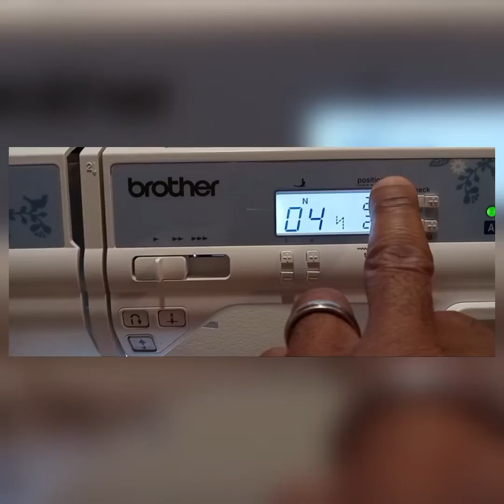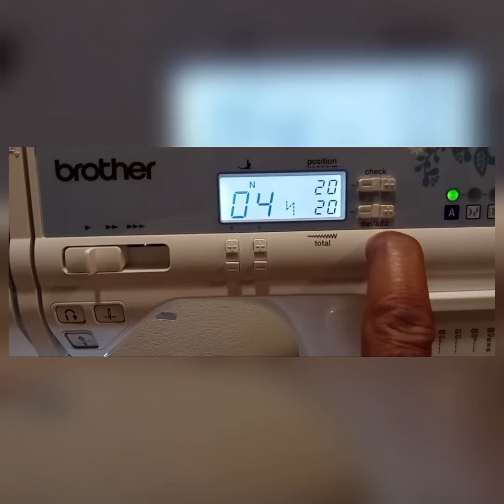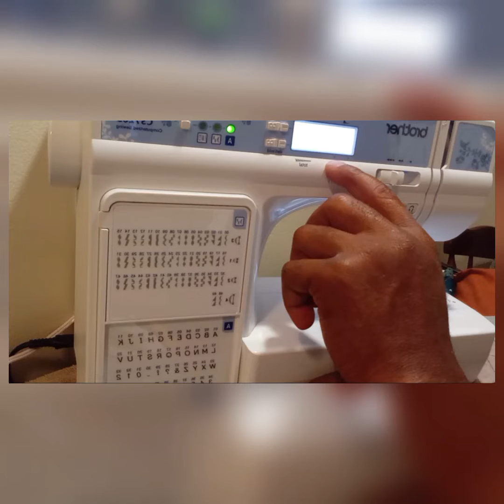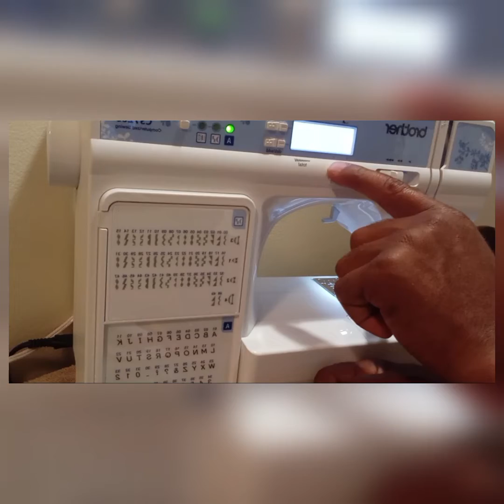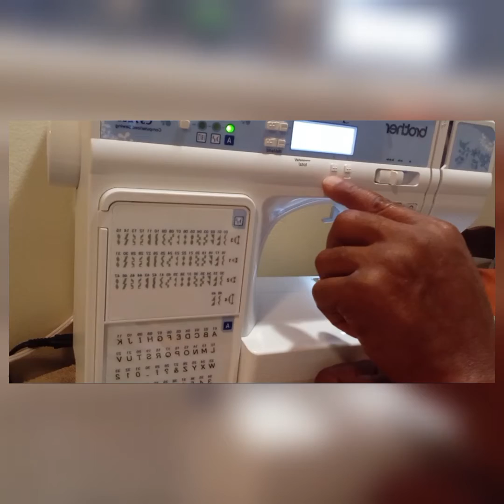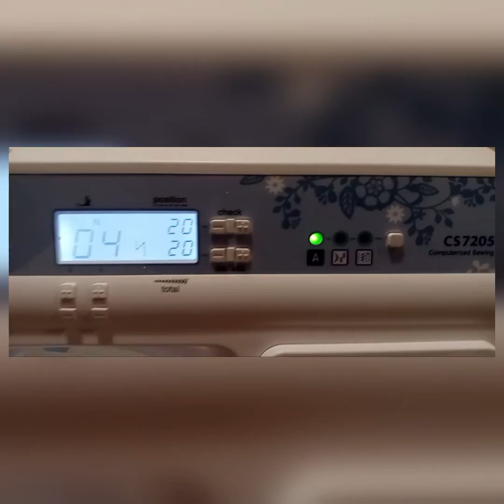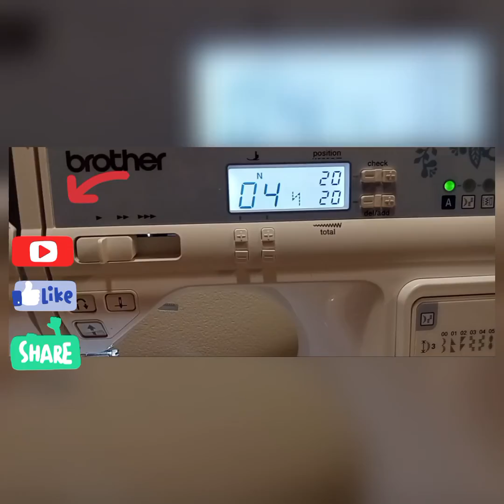sewing alphabet and words in brother machine CS7205 @MRGRACE-CRAFTPLAY